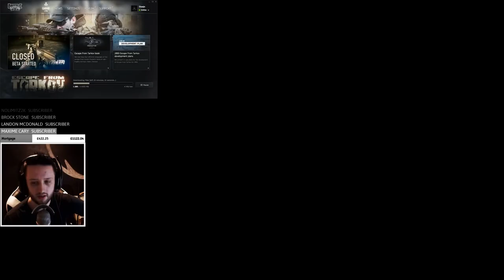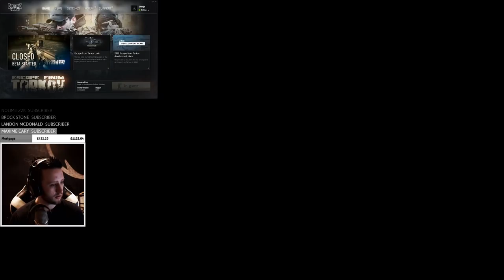Number 1 Escape From Tarkov Player - Let's Play Escape From Tarkov / Escape From Tarkov Gameplay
In this video I will be showing off some Escape from Tarkov Gameplay! Escape from Tarkov is a hardcore and realistic online first-person action RPG/Simulator with MMO features and a story-driven walkthrough. Remember if you're having fun and liking the content then fire some likes, drop some comments and share it with your buddies!

What is Escape from Tarkov?